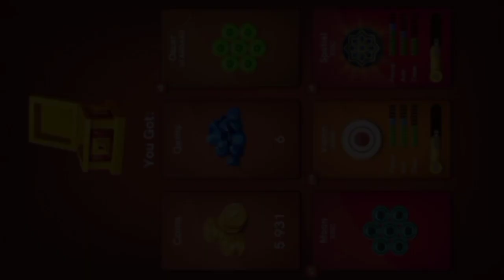Carrom Pool Golden Chest Open 😍 | Singapore Gold Chest ♥️ + Super Gameplay 🔥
HELLO👋👋 FRIENDS,

WELCOME 🙏 TO MY CHANNEL ' THIS IS NK '

 ● About video

SINGAPORE CHEST OPEN 🔓 😍 |Super GAMEPLAY

Keywords and queries of the video :

● Singapore golden chest open
● Singapore box Unlock
● Singapore gold chest Unlock
● Singapore Plaza Chest Opening
● Singapore Gold Chest Unboxing
● Singapore Gold Chest Open
● Singapore chest unboxing
● Singapore gold chest
● Singapore chest open
● Singapore golden box open
● Singapore Plaza chest open
● carrom pool singapore
● Freestyle Gameplay Carrom Pool

● Smart gameplay  Carrom Pool
● insane gameplay Carrom Pool
● trickshots gameplay
● Singapore Plaza table gameplay

● Nk carrom
● This is Nk
● This is Nk carrom
● Carrom pool Nk
● Nk carrom pool
● carrom nk
● Break to finish against World Toppers 🌎
● New update carrom pool

●5 Million new table
● Version 6.0.0
● Monte Carlo table Carrom Pool
● New table in version 6.0.0
● Gameplay in 5 Million Table ♥
● Carrom Pool
● carrom desi pool
● miniclip

● About game

keep support
please support

Channel pe bane rahna aur pyar dena 😍

Until then stay tunned   😘🙂🙃🙂